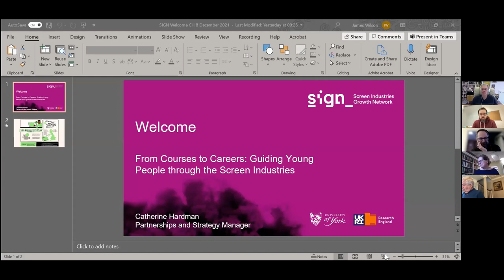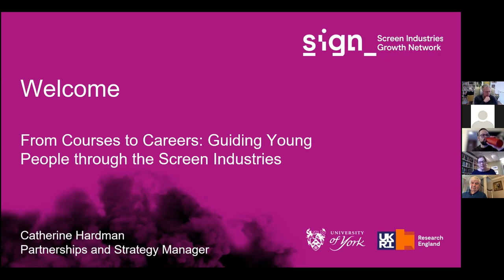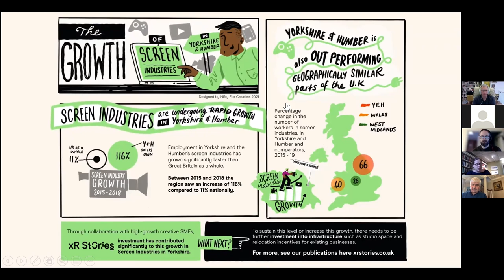From Courses to Careers (SIGN Research Seminar 1)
Guiding Young People through the Screen Industries

What education and training routes are available to young people entering the screen industries? How do these connect with pathways to work in the screen industries? What habits and skills do employers hope to find in their workforce?

The Screen Industries Growth Network (SIGN), in association with the University of Hull, presents the first in a series of four research seminars exploring screen-related topics specific to Yorkshire and the Humber.

This seminar brought together those who provide education and training to young people and those who work in the screen industries to explore what is required to guide the media professionals of tomorrow through rewarding careers.

Contributors:
Lambros Atteshlis, Managing Director, Glasshead
Adam Barber, Production Manager, Air TV
Margaret Burgin, Head of Careers, ScreenSkills
Joel Cable, Sector Manager - Art and Design and Creative Media, Pearson
Alison Green, Head of Digital Content and Training, CTVC
Dawn McCarthy-Simpson MBE, Managing Director of Business Development and Global Strategy, Pact
Glyn Middleton, Head of Skills and Industry Engagement, Screen Yorkshire
Scott Santus, Chief Examiner, BTEC Creative Media, Pearson
Stephen Wilkinson, Creative Director, Rockhound